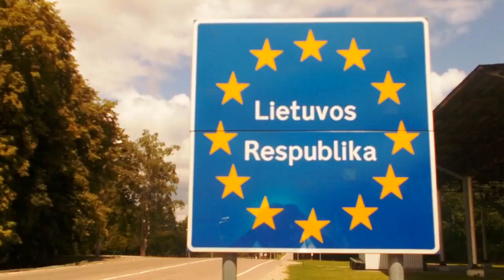Pałac Prezydencki w Wilnie - Piękny pokaz fontanny - Atrakcje Wilna, Litwa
©Treści użyte w filmie wykonała w dniu 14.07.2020 i udostępnia

Pałac Prezydencki w Wilnie  – oficjalna rezydencja litewskiej głowy państwa
 mieszcząca się w obrębie wileńskiej Starówki przy S.Daukanto aikšte.
Adres: S. Daukanto a. 3, Vilnius, 01122 Vilniaus m. sav., Litwa
🌎  54°41′00,66″N 25°17′08,64″E